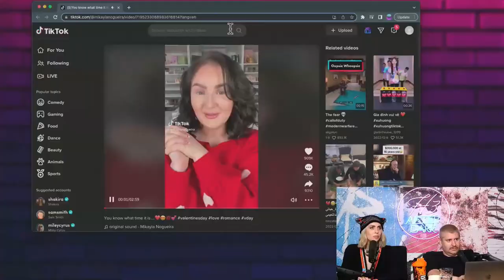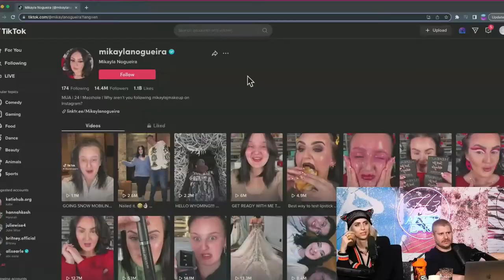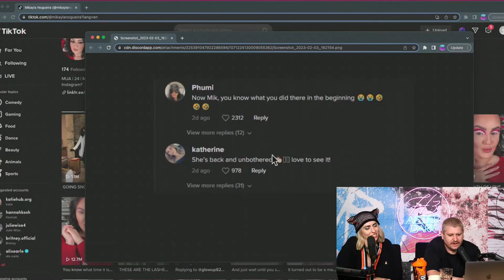Mascara-Gate, No Update | H3 After Dark #94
Mascara girl trolls her fans instead of apologizing, but a lot of them appreciate that.